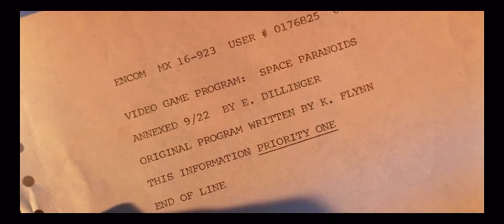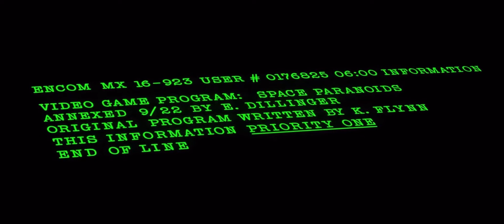Tron (1982) ending scene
Tron ending scene